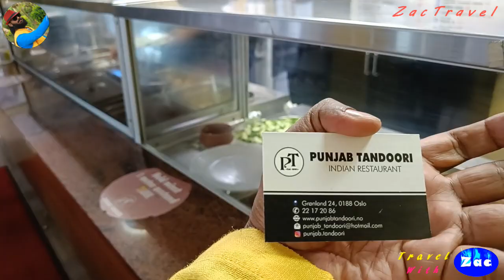Ep#43 നോർവെയിലെ ഇന്ത്യക്കാരുടെ റെസ്റ്റോറൻ്റ് /Oslo സിറ്റിയിലെ കാഴ്ച്ചകളുമായി /Oslo /Norway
ZacTravel